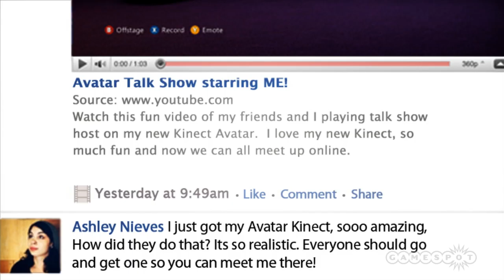Avatar Kinect for the Xbox 360 Announcement @ CES 2011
Steve Ballmer announces Avatar Kinect at Microsoft's CES 2011 Press Briefing.